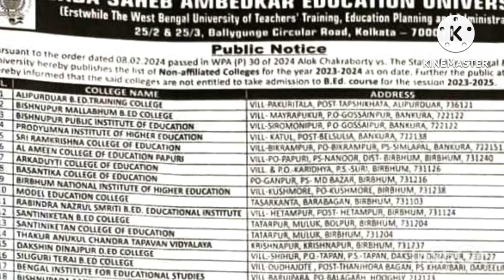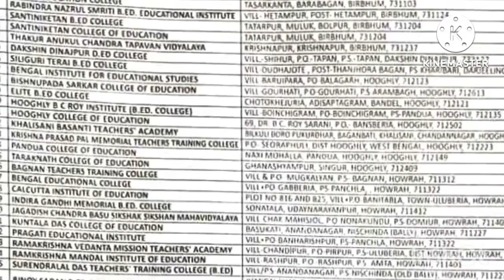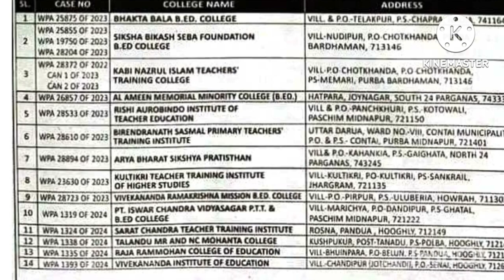শিক্ষকতার স্বপ্ন অথৈ জলে বেশীর ভাগ B.Ed কলেজ অবৈধ // invalid B.Ed College 2023-2024-2025